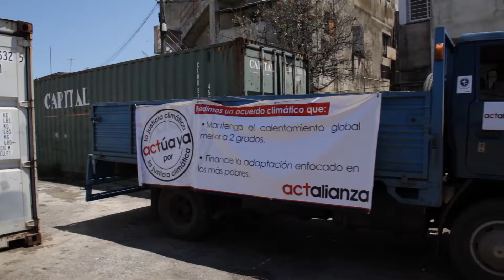Story of Hope: Apoyando las comunidades afectadas por el huracán Irma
Huracán Irma categoría 5 llegó a las costas de Cuba en septiembre de 2017 con vientos sostenidos de 295kph. Aproximadamente 1.9 millones de personas fueron afectadas directamente por Irma. El foro ACT Cuba, a través del El Consejo de Iglesias de Cuba (CIC) está apoyando en la reconstrucción de las comunidades afectadas por el huracán Irma.